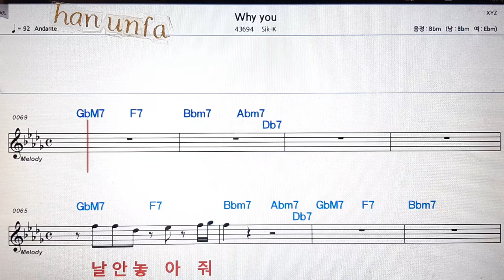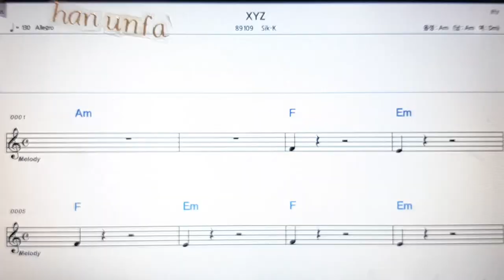Why you/Sik-k*prt-*박재범💋노래방 반주*기타 코드 악보*가라오케💖Karaoke*Sheet Music*Chord*MR